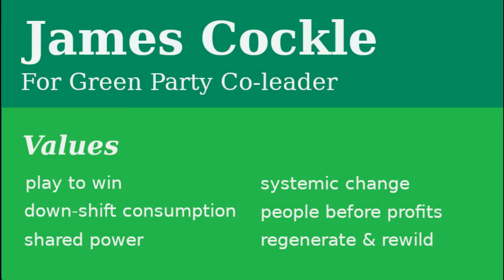004 what happens if we win?